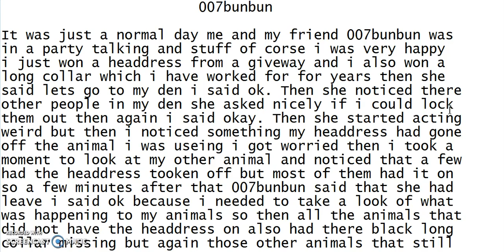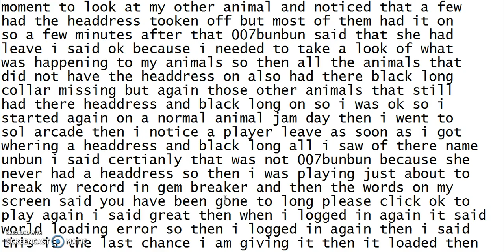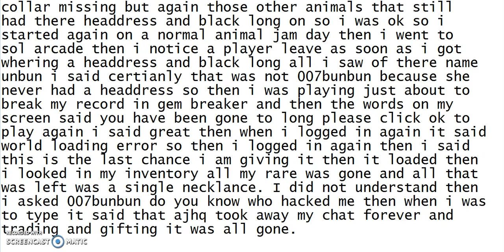Animal Jam: Extremely Sad Story :(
This is animal jam sad story that i wrote like sub and comment